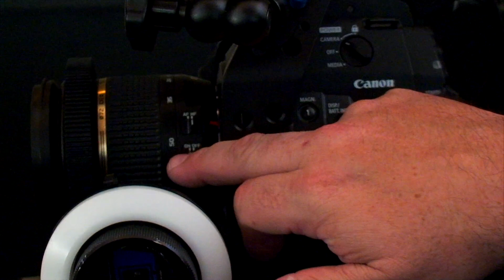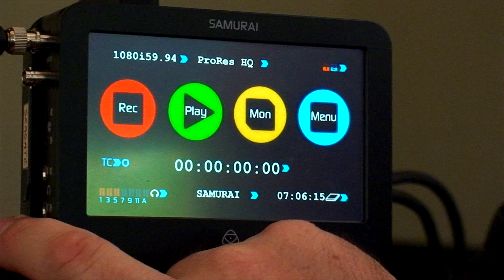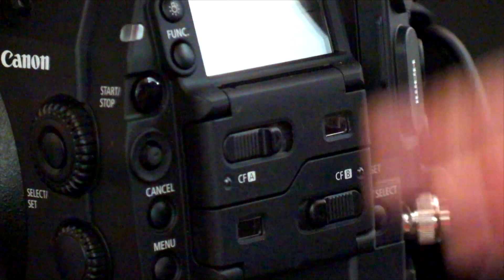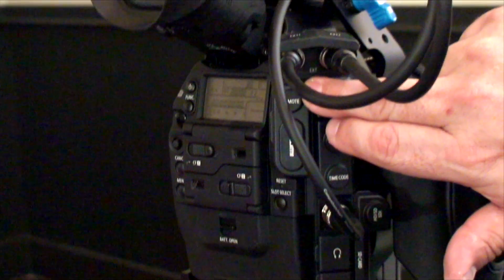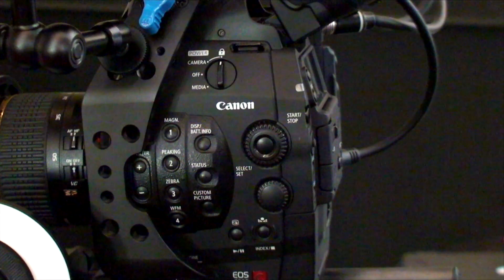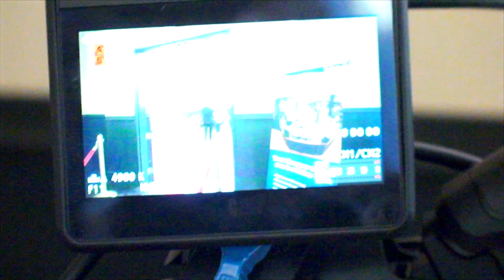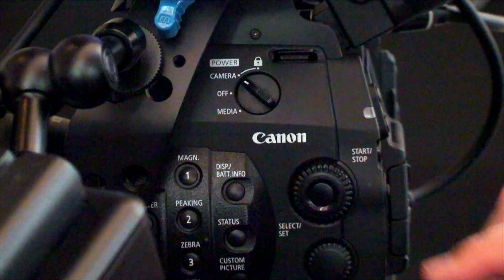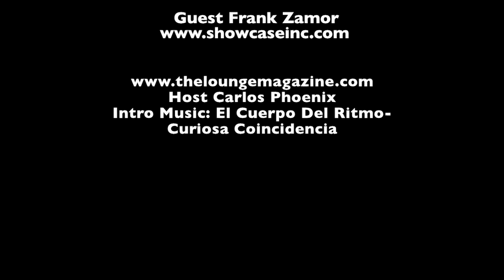Canon C300 In Depth presentation - Get Connected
Canon C300 In Depth presentation - Get Connected from The Lounge Magazine.
At Atlanta's monthly Get Connected event we meet with ShowCase Photo  Videoapos's Frank Zamor, as he shows off the Canon C300.

The Canon C300 Details:
-8.29 million effective pixels and has a pixel size that is larger than that for conventional professional camcorders
-Featuring a unique Super 35mm Canon CMOS sensor
-Enabling greater light-gathering capabilities for enhanced sensitivity and reduced noise.
-The sensor reads Full HD (1920 x 1080 pixels) video signals for each of the three RGB primary colors, decreasing the incidence of moire while realizing high resolution with 1,000 horizontal TV lines.
-Supported by a heightened signal read-out speed
-The CMOS sensor reduces rolling shutter skews
-A phenomenon prevalent with CMOS sensors in which fast-moving subjects may appear diagonally distorted
-In addition to MPEG-2 Full HD (MPEG2 422@HL compliant) compression, the EOS C300/C300 PL employs 4:2:2 color sampling for high-resolution performance that minimizes the appearance of "jaggies" at chroma edges.
-Additionally, with a maximum recording rate of 50 Mbps, the camcorder supports the recording of high-quality video
-Revolutionary Canon DIGIC DV III Image Processor facilitates high-precision gamma processing and smooth gradation expression
-Compact, modular and compatible with Canons existing line-up of EF and new EF Cinema lenses as well as accessories from third parties
-Designed to please cinematographers for any production large and small, on location or in the studio, from shoestring to Hollywood budgets.
-The EOS C300 has a Canon EF lens mount and is compatible with all of Canons new EF Cinema lenses and current EF lenses, including compact primes, super telephotos, specialty tilt-shift, macro and fisheye - over 60 in all.
-Its MPEG-2 codec is an internationally recognized standard compatible with major NLE applications while additional features such as Canon Log ensure seamless integration with existing production workflows, making post-production easy.
-The camcorderapos;s video and audio recording file format adopts the industry-standard MXF (Material eXchange Format), an open source file format ideally suited for non-linear editing systems. Take a look as to why this is such an amazing camera.